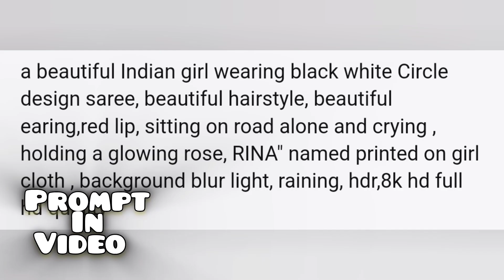bing image creator prompt copy and paste | bing image creator prompts | bing ai image generator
-// 📝 PROMPT IN VIDEO 📝 //-

                 📚TARGET LIKES = 30📚

Bing image creator trending prompts
best ai image generators
bing ai image creator prompt
bing image creator new trend
free best prompts for ai art
prompt for bing image
deepak creations
best ai photo generator free

new videos on our Channel.

THANK YOU ALL OFF FRIENDS. !!